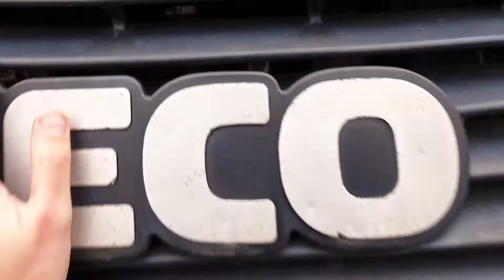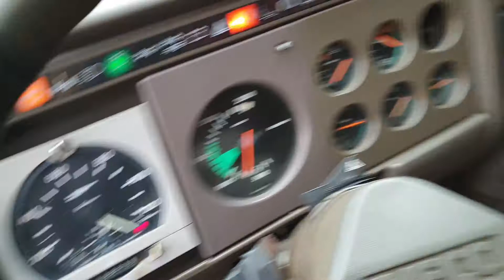IVECO TURBOSTAR 190.36 - FIŠ TRUCKS SLOVENIA